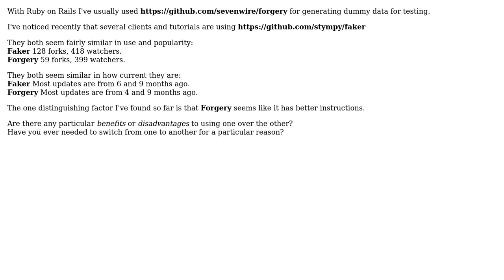rails fake data, considering switch from faker to forgery, any advantages or pitfalls?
With thanks & praise to God, and with thanks to the many people who have made this project possible! | Content (except music & images) licensed under CC BY-SA | Music | Images & others | With thanks to user sevenseacat user Michael Durrant and the Stack Exchange Network Trademarks are property of their respective owners. You are responsible for your own actions.